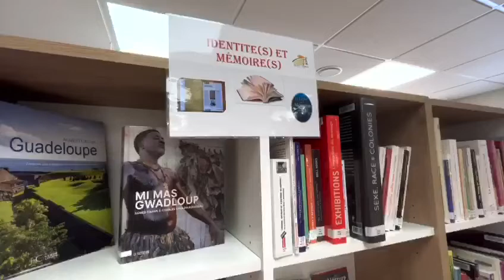[📚CULTURE📚] - Inauguration de la Médiathèque Gur FROMAGER à Petit-Canal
Le président de Région Ary Chalus, accompagné des élues régionales Sheila Rampath ; Géraldine Barlagne-naigre et Bernadette Anne-Marie Thuram-Ullien ont participé à l’inauguration de la médiathèque Guy Fromager, située à Ville de Petit-Canal.

Dans le cadre de son programme de réaménagement du territoire, la collectivité régionale a accompagné la Ville pour réaménager les routes et le parc situés à proximité de la médiathèque.

𝑪𝒆 𝒏𝒐𝒖𝒗𝒆𝒍 é𝒒𝒖𝒊𝒑𝒆𝒎𝒆𝒏𝒕 𝒄𝒖𝒍𝒕𝒖𝒓𝒆𝒍 𝒗𝒊𝒆𝒏𝒕 𝒆𝒏𝒓𝒊𝒄𝒉𝒊𝒓 𝒍’𝒐𝒇𝒇𝒓𝒆 𝒅𝒂𝒏𝒔 𝒍𝒆 𝑵𝒐𝒓𝒅 𝑮𝒓𝒂𝒏𝒅𝒆-𝑻𝒆𝒓𝒓𝒆 𝒆𝒕 𝒑𝒆𝒓𝒎𝒆𝒕𝒕𝒓𝒆 𝒖𝒏 𝒂𝒄𝒄è𝒔 à 𝒍𝒂 𝒄𝒖𝒍𝒕𝒖𝒓𝒆 à 𝒕𝒐𝒖𝒔